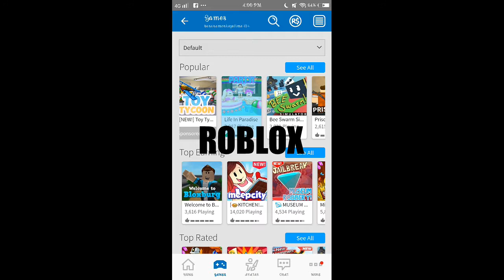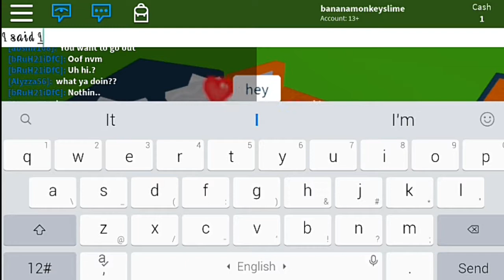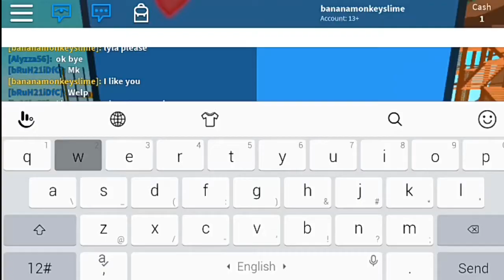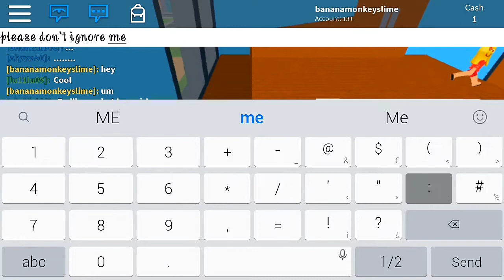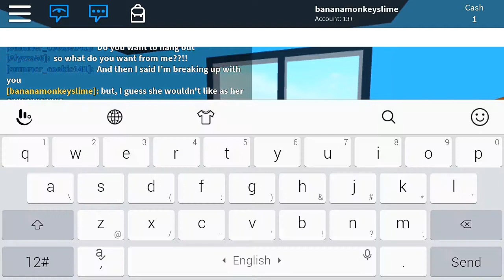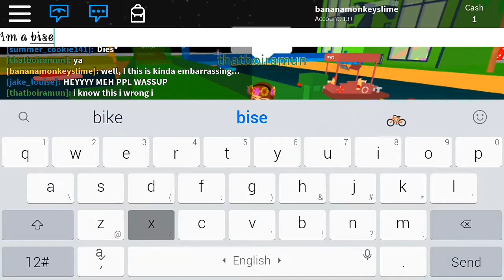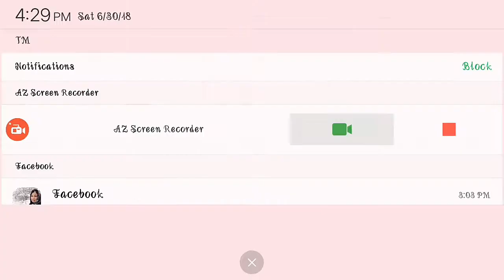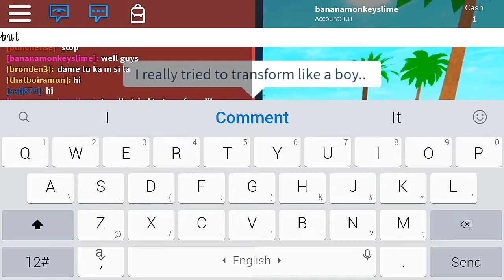✔Roblox:Social experiment (Bisexual) |Philippines|Tagalog